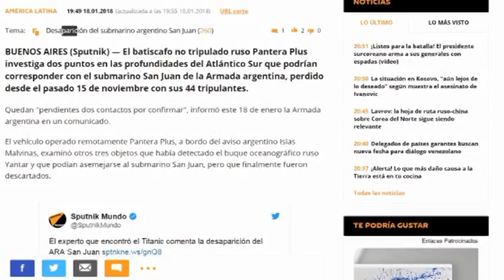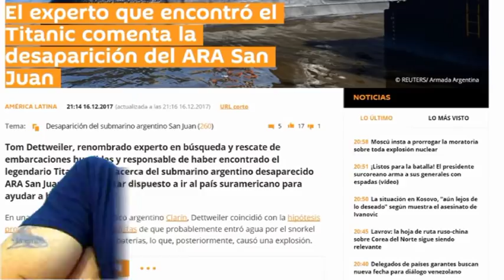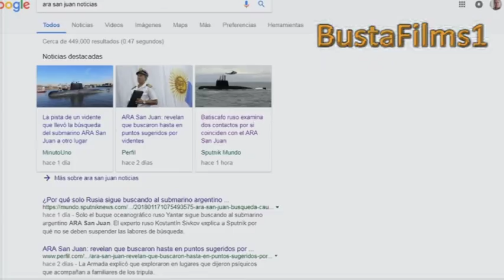ARA SAN JUAN: NOTICIAS 18/01/2018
ARA SAN JUAN
NOTICIAS AL 18 DE ENERO DE 2018
SON NOTICIAS IRRELEVANTES.

Mirá este link que te va a ser muy útil